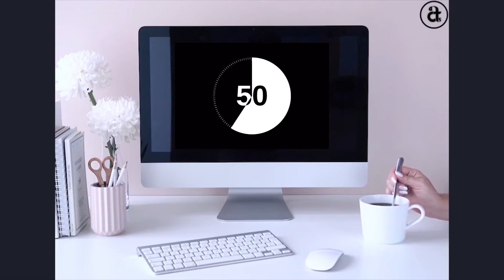Marks of a Mature Christian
Join us as Pastor Billy takes us through identifying marks a of a mature Christian.